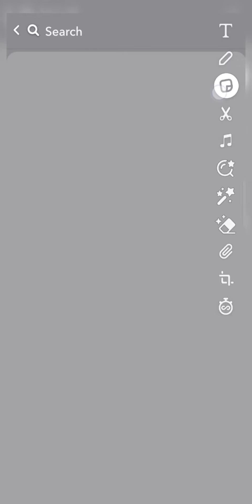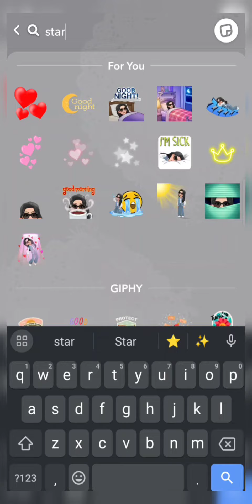Aesthetic unique✨snap streak🌺 ideas| Gorgeous snap streak ||Miss UT 💕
Sticker
*Flower frame
*Brown paper
*Flower bouquet
*Butterfly
*Star